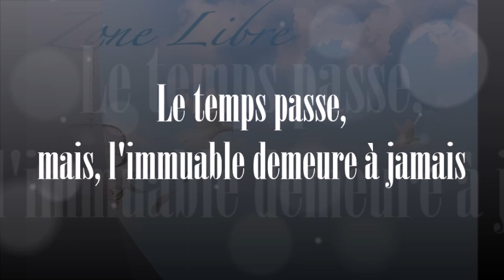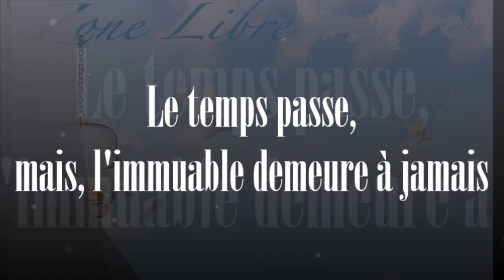1700 " Le temps passe, mais l'immuable demeure à jamais" Guy ROGER ZONE LIBRE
La nature du temps est de s’écouler, mais l’essence immuable qui te constitue reste à jamais imperturbable